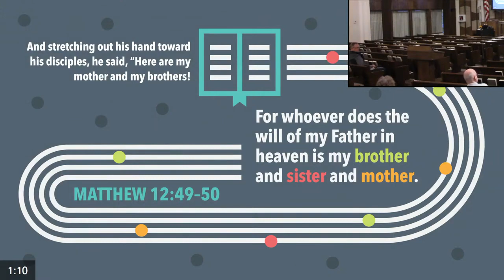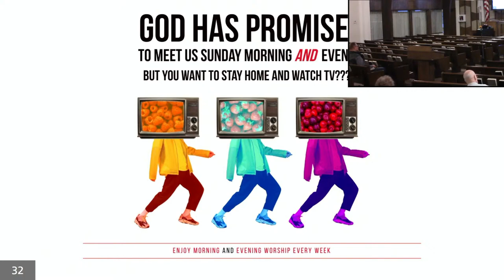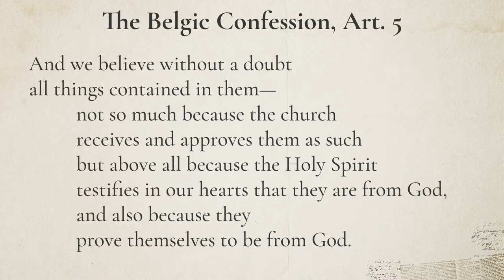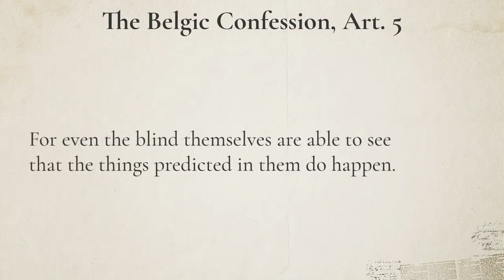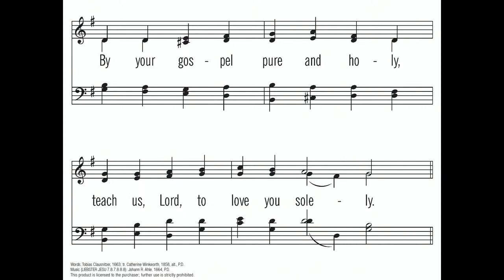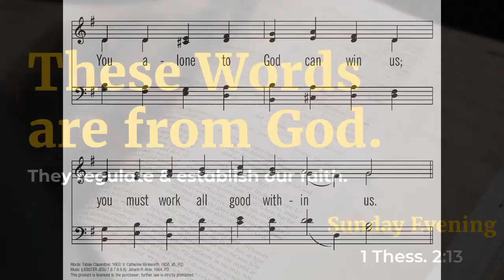Christian Reformed Church Evening February 11, 2024